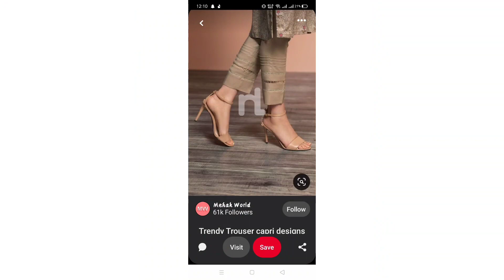trendy trouser design 2023||beautiful trouser design for eid